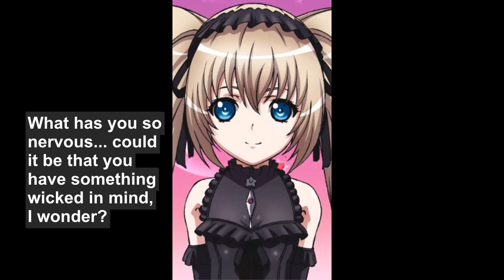Queen's Gate Spiral Chaos Freetalks Translation: Katja (2 of 2) (+kiss scene)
Translation of the last 4 of the 8 freetalks Katja has in QGSC (including her kiss scene).